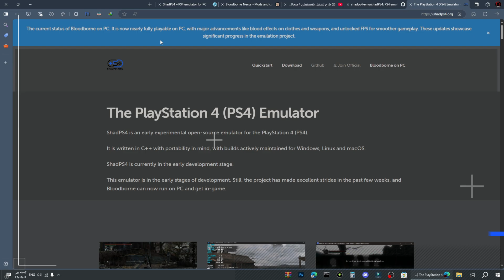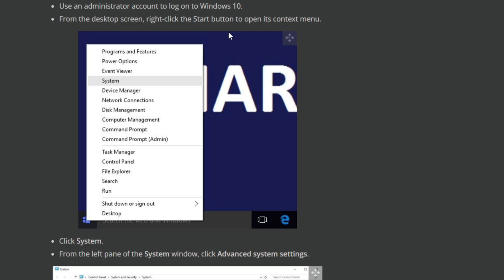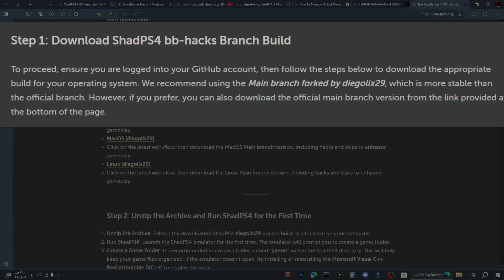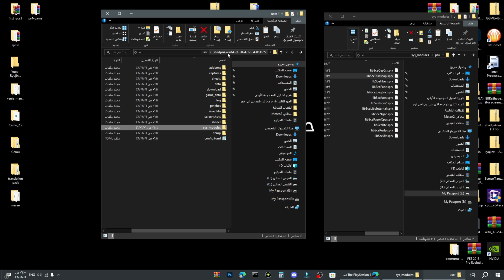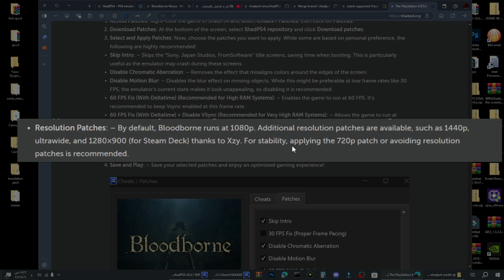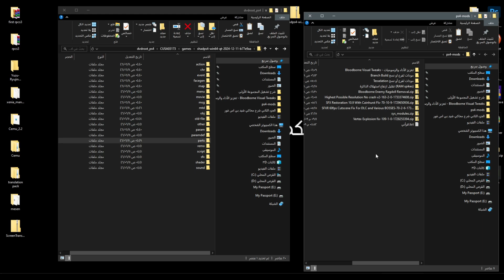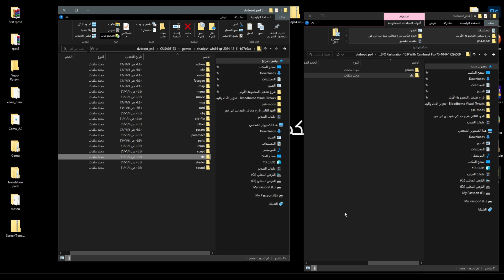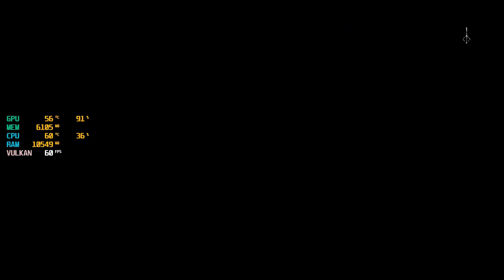تقرير shadPS4 مع دليل تشغيل Bloodborne بسهولة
في هذا الفيديو، أشرح كيفية تشغيل لعبة Bloodborne على محاكي ShadPS4 بشكل تفصيلي. إذا كنت من عشاق ألعاب PlayStation 4 وترغب في تجربتها على جهاز الكمبيوتر، فإن هذا الفيديو سيوضح لك كيفية إعداد المحاكي وتحميل اللعبة بشكل سهل وفعال.

ما ستتعلمه في هذا الفيديو:
كيفية تحميل وتثبيت محاكي ShadPS4.
إعداد المحاكي ليعمل بشكل مثالي مع لعبة Bloodborne.
تحسين الإعدادات للحصول على أفضل أداء في اللعبة.
نصائح وحلول للمشاكل التي قد تواجهها أثناء اللعب.

إذا كنت تواجه أي مشاكل في المحاكي أو لديك أسئلة، لا تتردد في ترك تعليق وسأكون سعيدًا بمساعدتك!

لا تنسى ، إذا أعجبك الفيديو ، فاضغط على زر الإعجاب لأنه يساعد اليوتيوب على مشاركة الفيديو. إذا كنت ترغب في ذلك ، فلا تتردد في الضغط على زر الاشتراك ليصلك المزيد من المحتوى. اترك تعليقًا أو حتى اقتراحًا.
وشكرا لك على وقتك الثمين في المشاهدة 🌹 ،،

مواصفات PC :
المعالج : Intel Core i5 12600KF
اللوحة المذر : PRIME Z690-P WIFI D4
الرام: 32 GB
كرت الشاشة : NVIDIA GeForce RTX 3060
نظام التشغيل : Windows 10 and 11